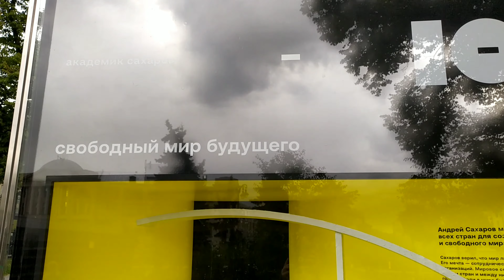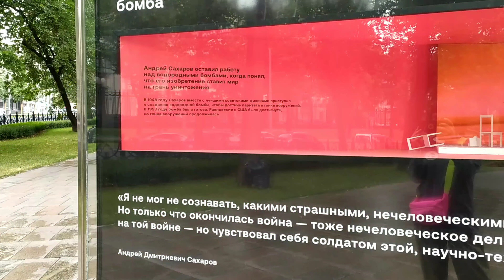Поворот не туда 😁 Ильинский сквер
По дороге в Парк Зарядье я свернула не туда , но увидела очень атмосферный Ильинский Сквер 🔥 рекомендую к просмотру 🎉 Погода в Москве, лето, август , 2021